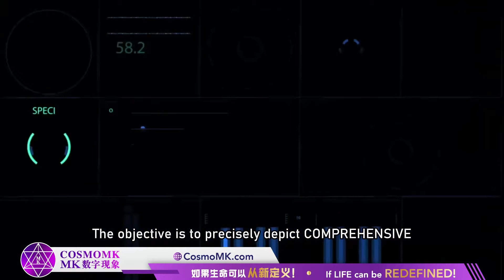Unique Individual Information Research Centre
CosmoMK Unique Individual Information RND Centre

COSMOMK is committed to creating VALUE within KNOWN information, offering precise solutions to current challenges. The information derived from Numbers Phenomena hold infinite possibilities for humanity.

Industry Applications:
Precision Healthcare, Big Data Analytics, Life Sciences, Health Diagnostics, Neonatal Prediction/Diagnosis, Research, Prevention, and Intervention of Individual Psychological Disorders, Human Resources, Personalized Education, Crime Prevention.

🌟世界第一 World 1st 🌟
数字现象 Numbers Phenomena™️
数字组合分析 Numbers Combination Analysis™️
个体信息研究中心 Unique Individual Information Research Center
©️ CosmoMK.com

⚛️ 如果生命可以从新定义
if Life can be redefined

⚛️ 给生命多一个选择的机会！
Give your Life, An Opportunity to Choose!